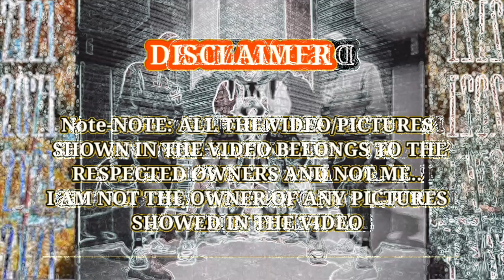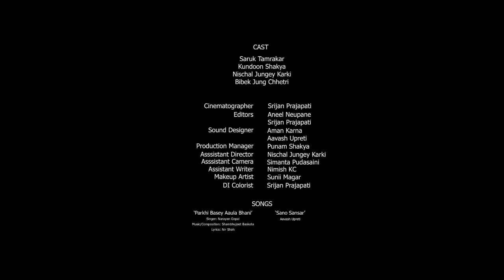THIRSTY- Short Film by Aneel Neupane(18+ PG RATED)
Narayan Gopal- Parkhi base Aaula bani

REST IN PEACE SARUK TAMRAKAR 💐

THIRSTY - Short Film by Aneel Neupane

Two guys decide to take a shortcut while trekking in the hills of Nepal. They are greeted by unexpected guests in the creepy forest.